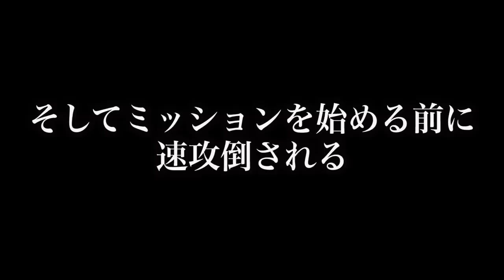【ドッキリ連発!!】たーぼーにドッキリを仕掛けまくったらブチギレた!!